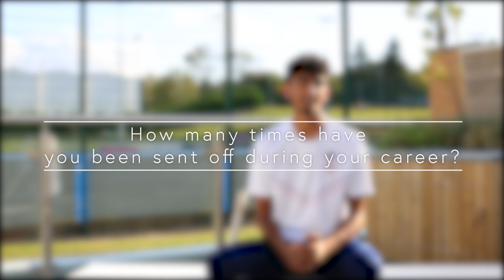'In the Dugout' Q&A ft. ROHAN BHUHI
A new Q&A video with Crown athlete Rohan Bhuhi. We ask Rohan the questions that were sent in from our Instagram followers.

Our Instagram name is: @crown_hockey

What another questions do you have for an international U21's player?